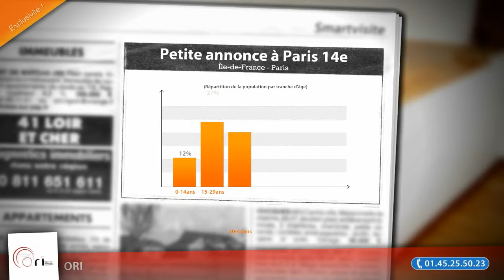Appartement 3 pièces à louer, Paris (75), 1 334€/mois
- Dans un immeuble du début du 20ème siècle, au 5ème étage, appartement duplex comprenant un séjour, une salle à manger, une cuisine aménagée séparée, WC séparés, à l'étage une chambre avec sa salle de bains POUR TOUS RENSEIGNEMENTS DANIEL 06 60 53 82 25

• AGENCE :
ORI (Paris)
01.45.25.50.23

• ANNONCE :
Type : appartement
Surface : 46m2
Nb de pièce : 3
Référence : 463